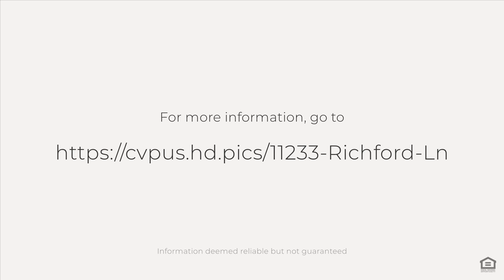11233 Richford Ln, Spring Hill, FL